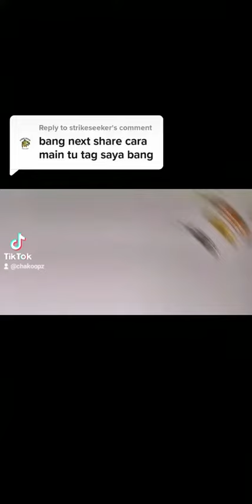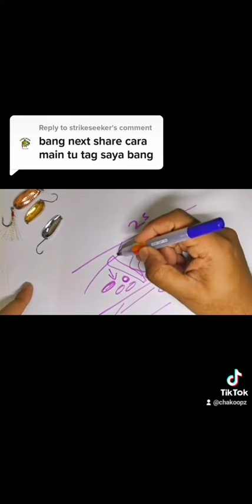CARA BERMAIN GEWANG SPOON UNTUK JERAM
repost video dari tik tok chakoopz.
semoga bermanfaat..